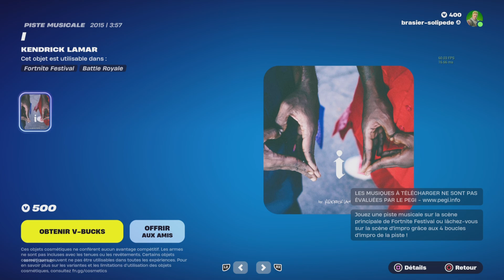Vidéo présentation de la boutique de Fortnite du 14.12.23#epicpartner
Tu veut devenir membre exclusif de la chaîne et bénéficier d'avantages incroyables clic sur le lien ci dessous si tu est un bg 😉👍

Tu veut profiter de réductions de dingue sur des articles custom et grave style clic sur le lien ci dessous si tu est un fan de la chaîne bg😉👍